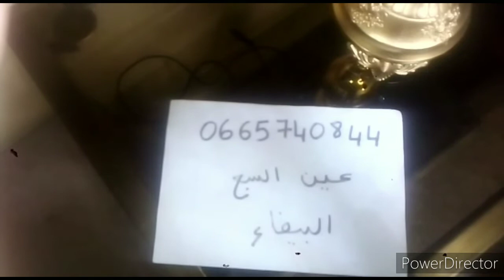حلويات ام اسلام ❌❌ اعلان لناس لرشيد ❌❌ لي بغا الحلوة مرحبا /صابلي/حلوة عيد ميلاد/حلوة سبوع/مملحات👌👌